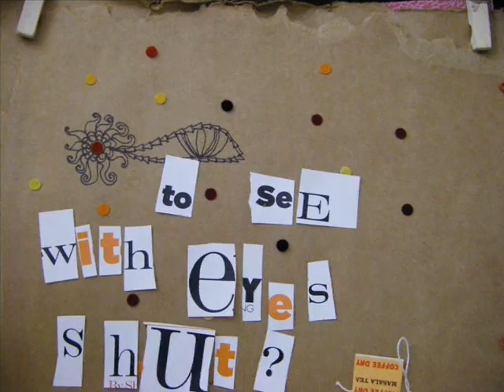see with eyes shut 2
to see with eyes shut is to dream